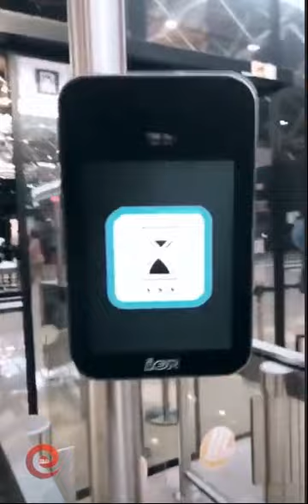Никита Турчин в сторис 01., 02..10.2018.